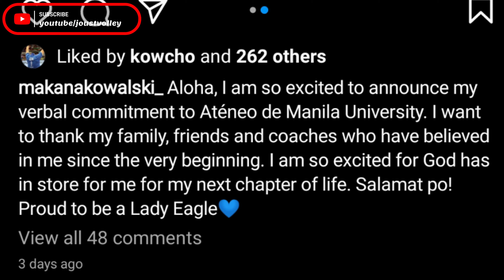COACH O. CONFIDENT PA RIN NA MAKAKAPASOK SA FINALS!! PERO ROOKIES MAASAHAN NA BA??joustvolley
At sa hindi inaasahang pangyayari ang buong mundo ay nahinto at naglockdown dahil sa pandemya.
Pero tuloy pa rin ang laban at bakabakan sa UAAP ngayong season 84. Ngayong wala na ang mga beterano sa season na ito.Maaasahan na kaya ang mga rookies na tutulong sa pagdepensa sa kanilang titolo bilang championship defender. Mabibigat din ang mga ibang schools. At merong nadagdag at meron  ding nawala sa team..
Hindi na makikita pa sa line up ang mga leady eagle na sina Kat Tolentino, Jhoana Maraguinot, Jules Samonte, Jamie Lavitoria at Ponggay Gaston. makikita na natin sila sa professional Volleyball League. At c Jaycel Delos santos at Kiara Cruz.

photos and videos credit to the respectful owners.